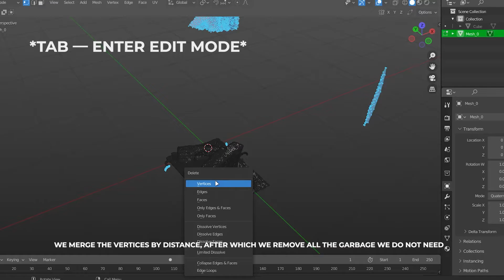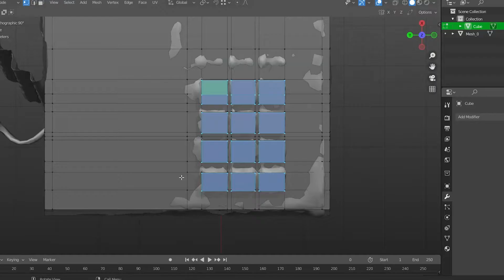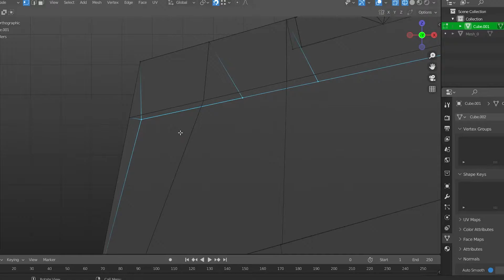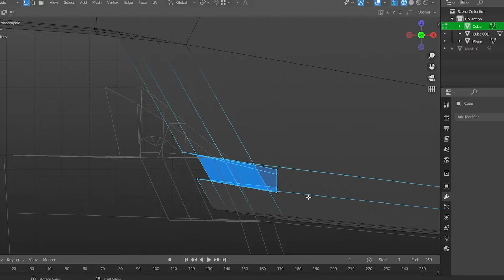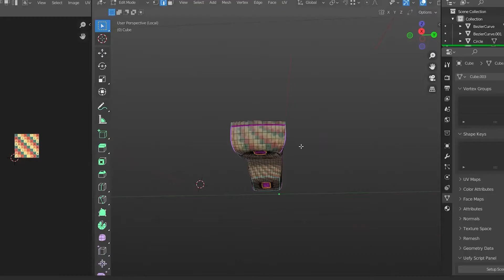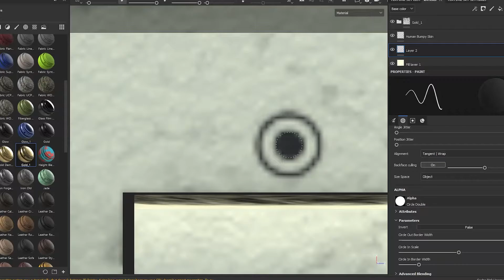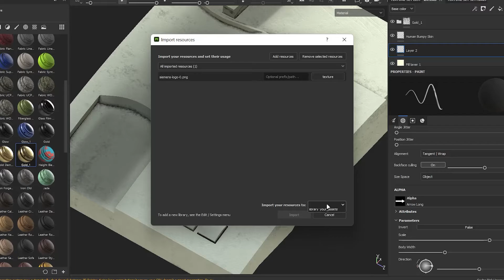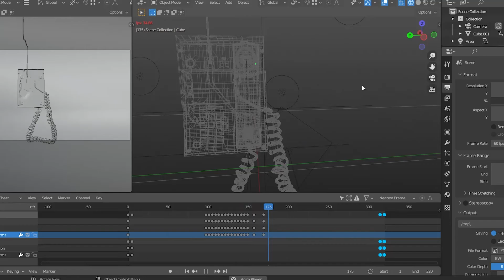Photoscanned mesh to 3D model | Blender workflow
In this video, we will make a high-quality 3D model based on a quick free phone scan use Polycam program on IOS.

Today we will build a model, make a UV unwrap, texture it, make a customized .PSD texture file for the client, make a physical animation of the wires and render our Siemens Telephone model in high quality using Cycles in Blender 3.2.2.

ATTENTION: this is not an improvement of the photogrammetry product, but the creation of a new model based on the scan.

Timecodes:
00:00 - Brief general information, introduction
00:19 - Inspecting the scan, importing it into Blender
00:35 - Cleaning up a scan
01:17 - Let's start modeling (you can skip)
05:05 - Modeling a handset
06:46 - Modeling a wire
07:16 - Making a UV unwrap
08:19 - Import model into Substance Painter, start texturing
11:35 - A photoshop project for plate
11:45 - Adding the made textures into Blender
12:15 - Ready made model
12:24 - Wire simulation
12:43 - Telephone animation
13:08 - Cycles rendered images
13:26 - Topology Images
13:34 - Ending